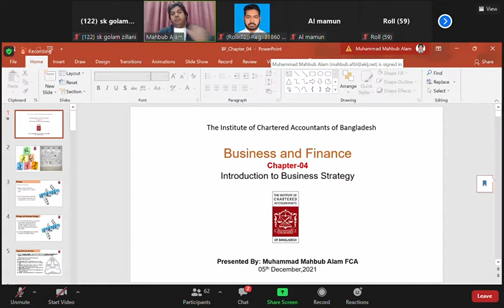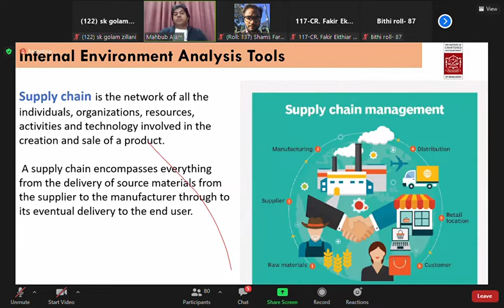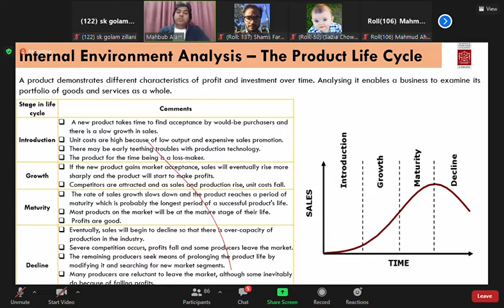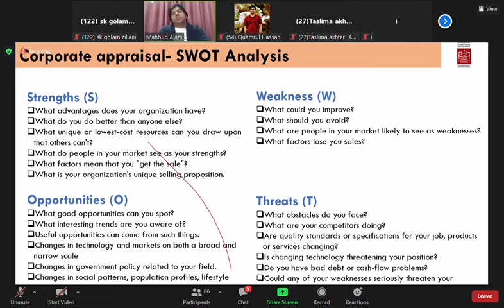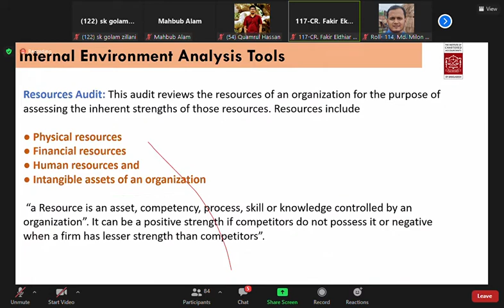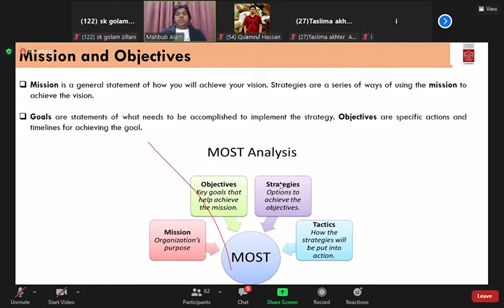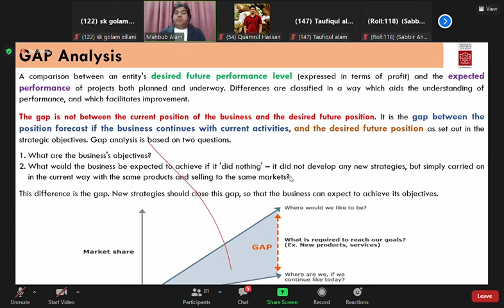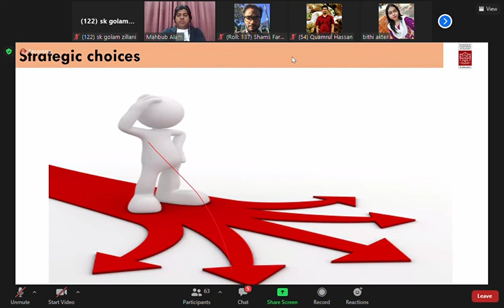Business Finance, Class no:12